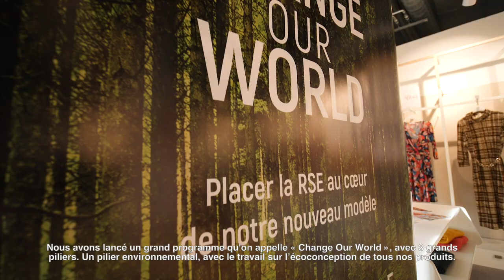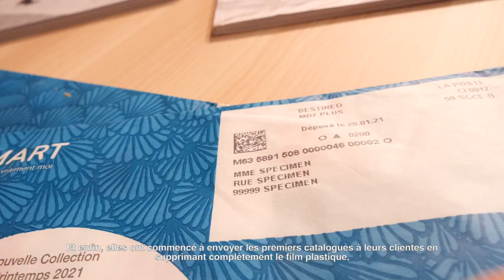Damartex, Roubaix (59) – Trophées de l’Economie Responsable 2021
« S’engager « On Senior’s Side » au sein d’une entreprise responsable », Damartex, candidat Trophées de l’Economie Responsable 2021 dans la catégorie « Entreprises de plus de 3000 collaborateurs ».

Damartex affirme, avec humilité, ne pas vouloir transformer le monde mais « son monde ». Elle nous dévoile le programme « Change Our World » qui s’appuie sur de nombreux leviers comme l’écoconception, l’éthique ou le lien intergénérationnel.

Organisés par Réseau Alliances - le réseau d’entrepreneurs pour la Responsabilité Sociétale des Entreprises (RSE) dans la région Hauts-de-France.